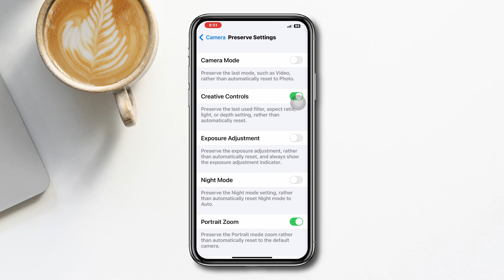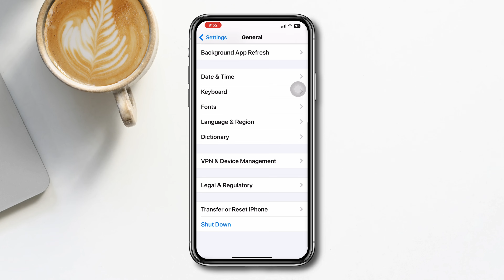Fix Wide Angle Camera Zoom Not Working on iPhone | Solve 0.5 Zoom Not Available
Is the wide angle camera zoom not working on iPhone? Watch this video to fix iPhone wide-angle camera 0.5 zoom not working.
Recently many iPhone users have reported that their iPhone camera 0.5 zoom not working and facing wide angle camera zoom issues on iPhone. Now if you also found 0.5 zoom not available and your iPhone camera zoom not working then don't worry!
Cause after analyzing the problem, here I will show you how to fix wide angle camera zoom not working on iPhone.

00:01- Video intro
00:22- Solution 1: Enable creative control
00:48- Solution 1: Update to the latest iOS
01:05- Solution 1: Reset camera settings
01:33- Solution Ending